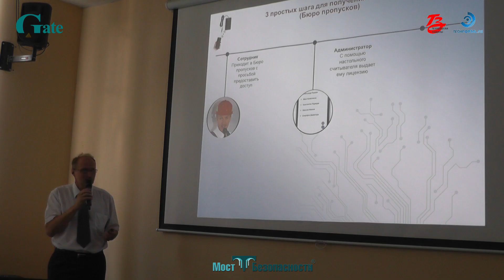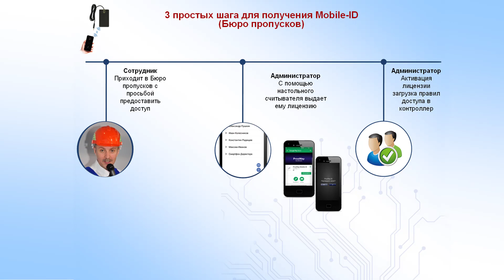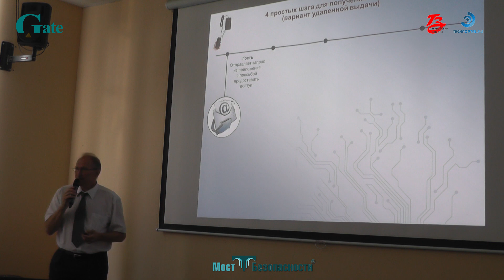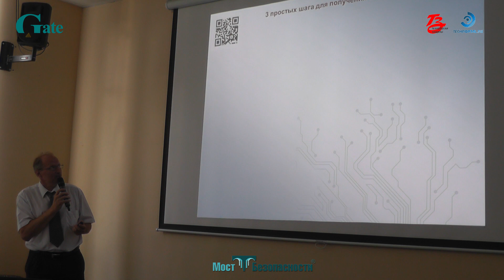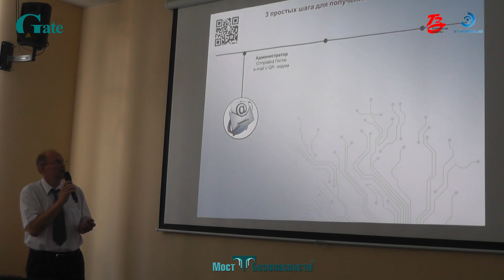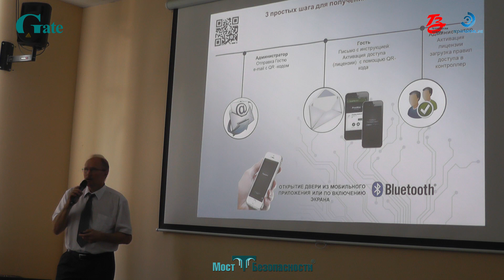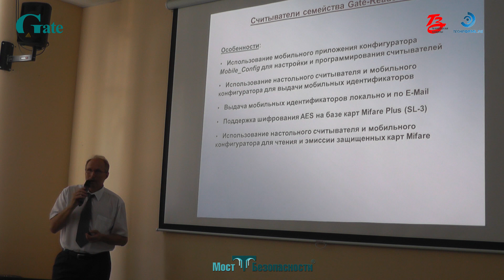СКУД: как получить Mobile-ID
В.Ю.Тесаков "Gate"
Сколько шагов нам нужно сделать для того, чтобы выпустить, дать людям возможность ходить по BLE?
Значит, ну в принципе, если у вас есть бюро пропусков, то есть у вас такое стандартное рабочее хорошее предприятие, на котором есть бюро пропусков, где есть служба безопасности и все нормально, все хорошо, то технология работает ровно так же фактически, как работает технология выдачи любой карты.
То есть это надо, когда сотрудник пришел на бюро пропусков и сказал: "Я хочу, знаете, я купил смартфон, мне надоела эта старая технология хождения с этими карточками, поэтому дайте мне BLE-метку, я принес свой смартфон.
В этом случае администратор, соответственно, подносит его смартфон к считывателю, регистрирует, выдает ему лицензию – она у него появляется, он может после этого ее активизировать на своем уже смартфоне, где у него установлено приложение, напоминаю, которое было до этого. Но администратор после этого должен не забыть ее дополнительно занести, естественно, в ту группу или в те контроллеры, через которые человек предполагает ходить.

Обсудить на Форуме "Моста Безопасности" в теме "СКУД: телефон в качестве идентификатора"